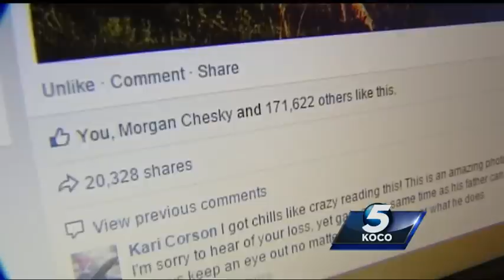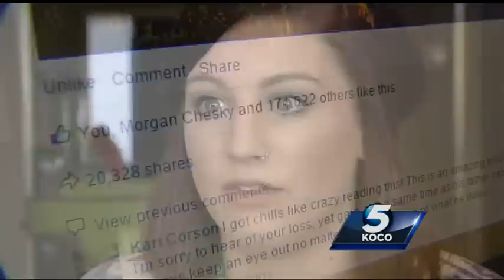Family photo of mother, baby and deceased father goes viral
A photo of a metro family has gone viral.